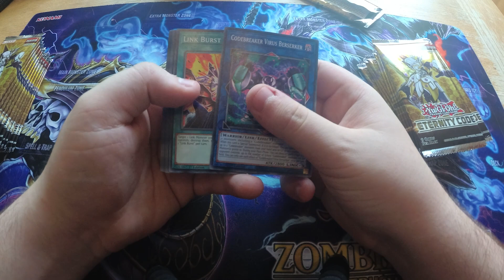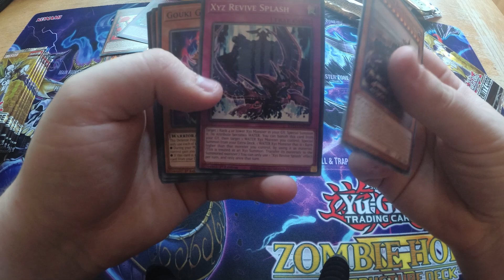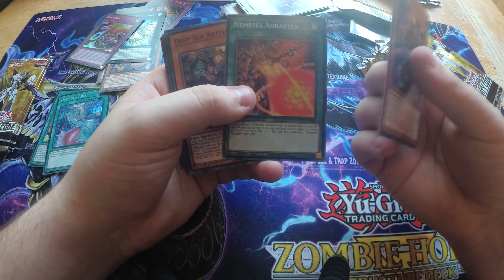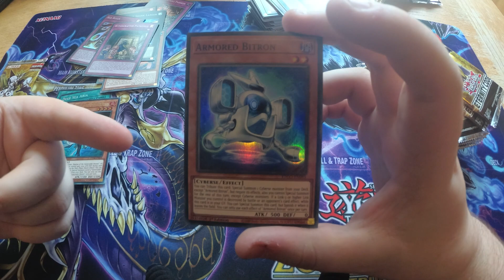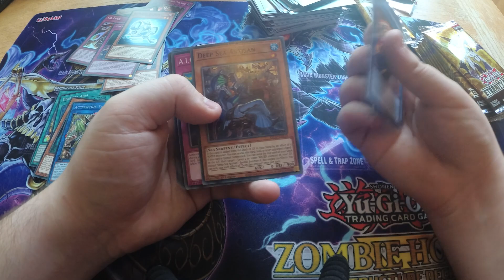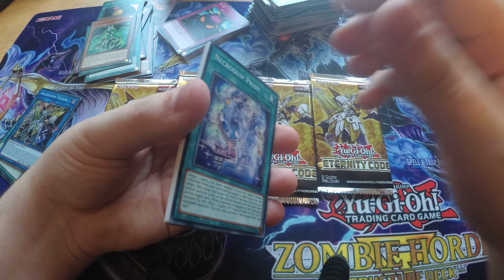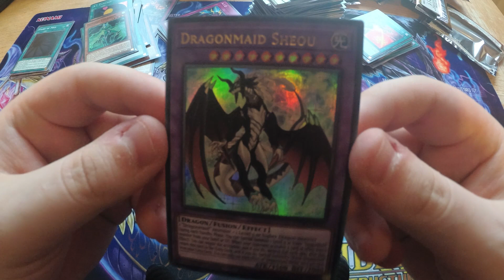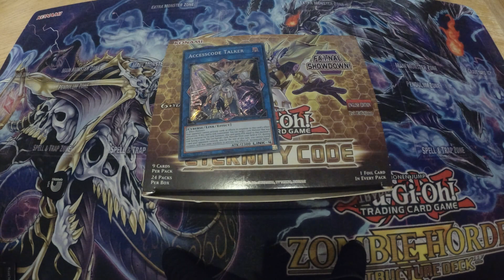I’m Hunting Starlight Rares - Eternity Code Box Opening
With Eternity Code finally released in America it's time to start Hunting Starlight Rares with the Americans! I'm opening a full box of Eternity Code! Pack opening is great fun but it's always best to buy singles so remember you're only doing it to have a bit of fun, not pull cards you want!

Links